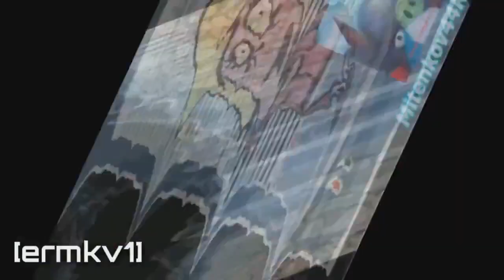[REUPLOAD-ish] смотрите с 6 декабря в понедельник на нашем канале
ermkv1 / FTUser, published on Dec 1, 2017
Round 89/100 (Bonus Round 39) of RaymanChrome's 30 second tennis match.